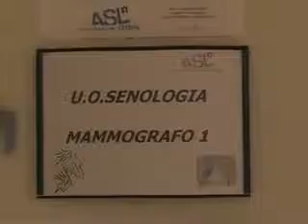Un mammografo digitale in dotazione all'ospedale di Città di Castello